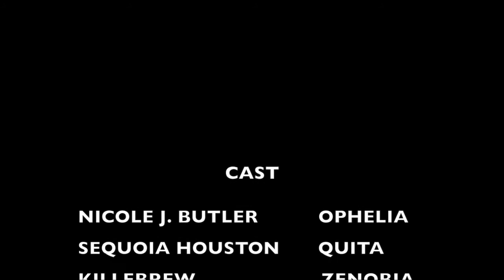NEW WEB SERIES: "SHOOTIN' THE SH*T" - Pilot Episode: "How We Roll"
REAL WOMEN. REAL TALK.

I got tired of being angry about current events without a constructive outlet, so I unplugged for awhile to clear my head of everything that didn't belong to me.  Once I could hear my own voice again, I began to write. This is just the beginning.

BIG thanks to fellow artists Sequoia Houston, Killebrew, and Elgin O. Burnette!

(There IS some profanity, so make sure you're wearing your pearls if you think you may need to clutch them.) 💕

--Nicole